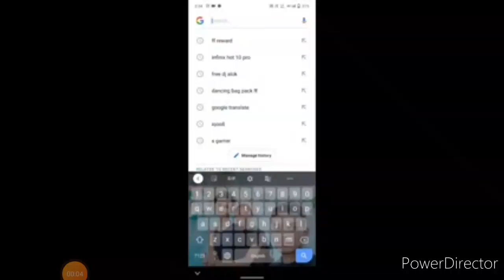REDEEM CODE FREE FIRE GAME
Max FF 99